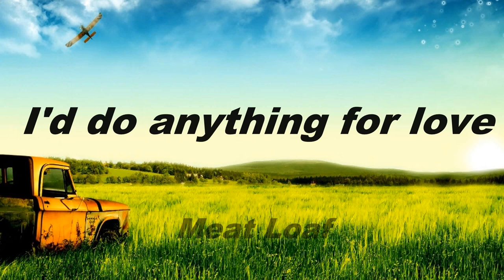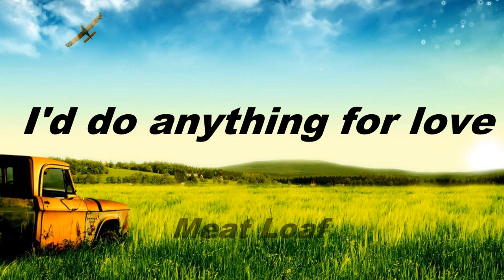Meat Loaf - I'd do anything for love